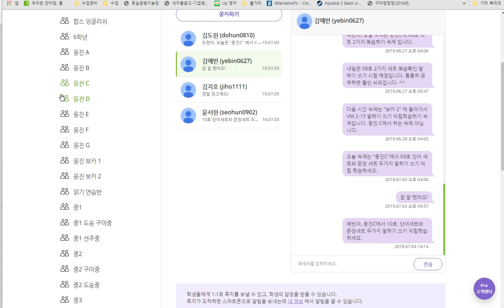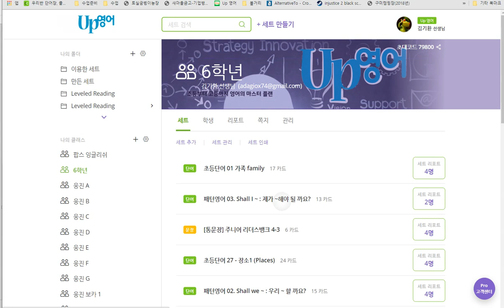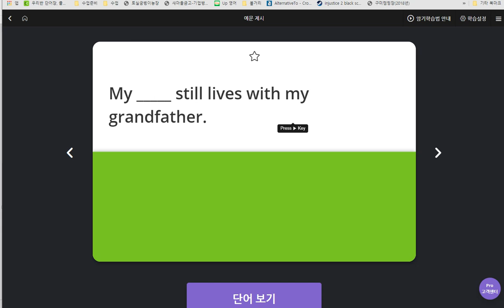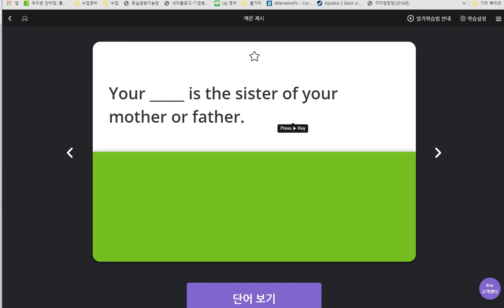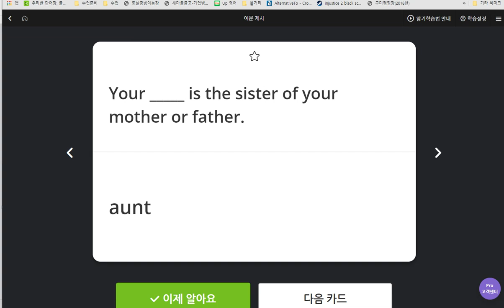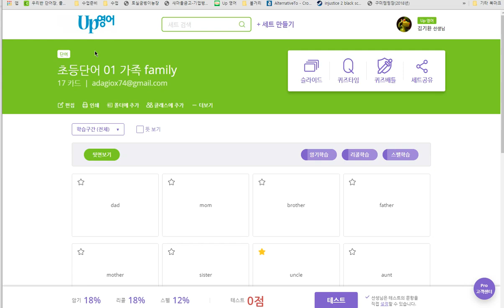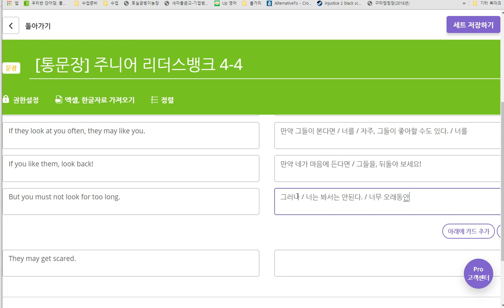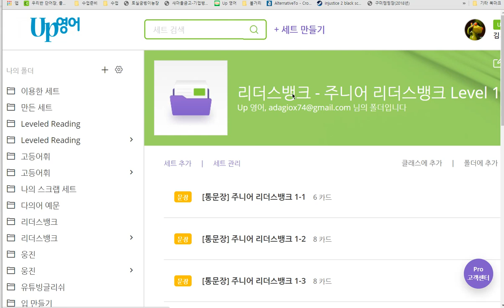초6 2019 07 04